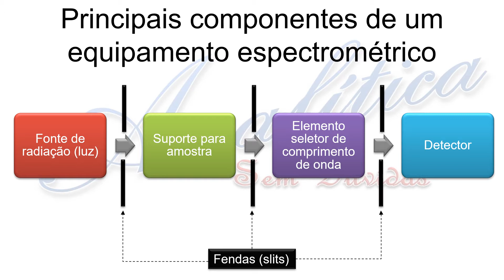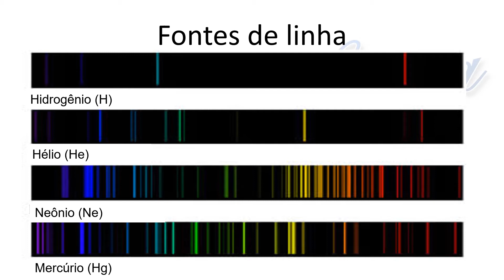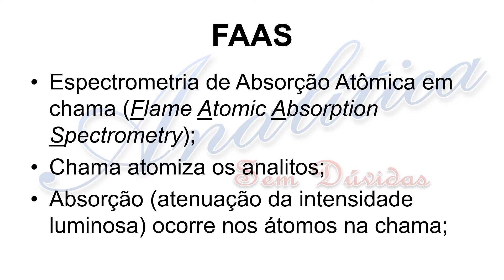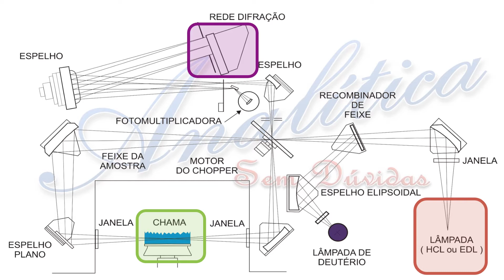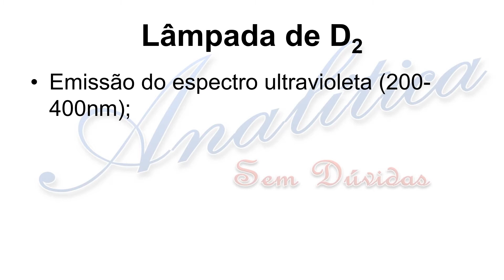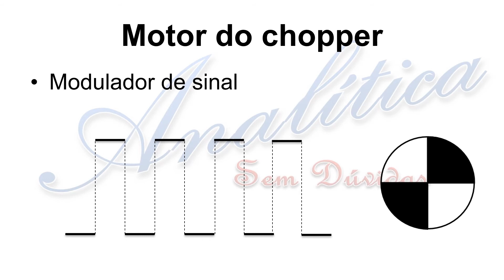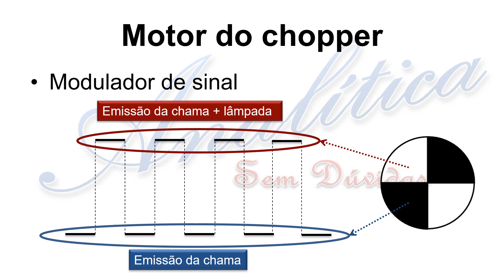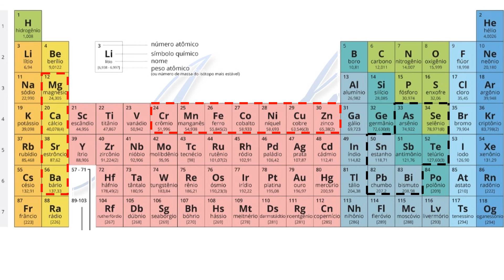Espectrometria Atômica 8 - Absorção Atômica - Parte 2: Chama-1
Curta a página no Facebook: facebook.com\qasemduvidas

Siga no Twitter: @QAsemduvidas